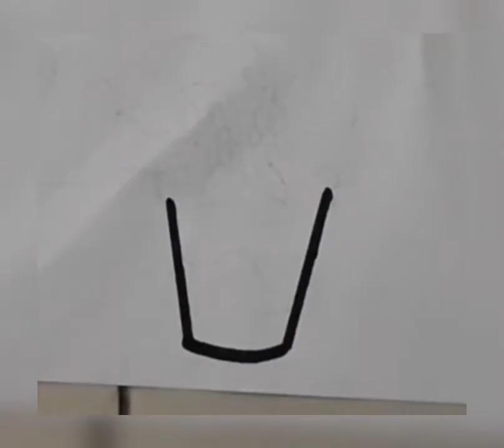How to draw flower pot|| Easy for kids